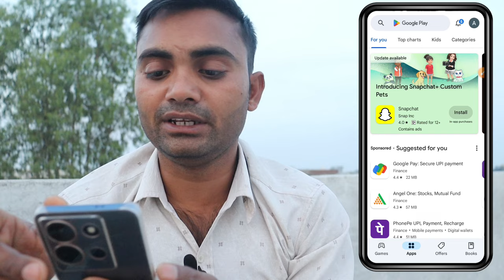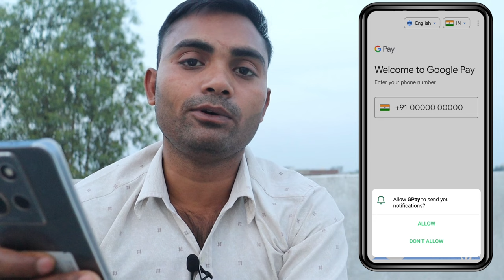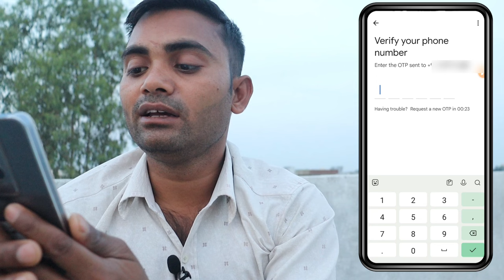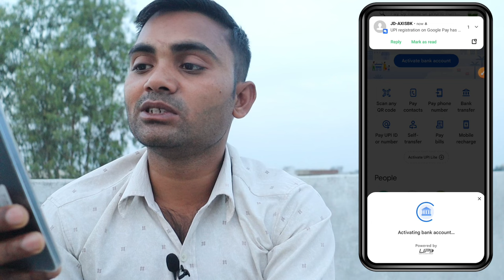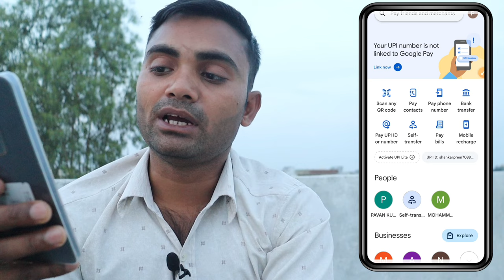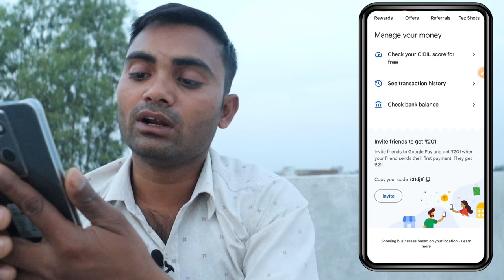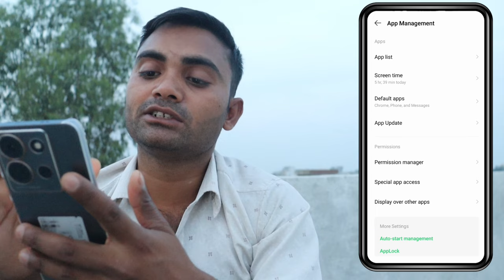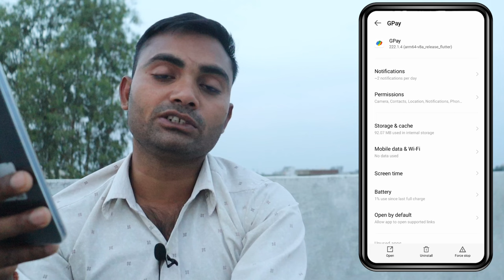Your money has not been debited You can't make this payment at the moment Contact bank the error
Your money has not been debited You can't make this payment at the moment Contact your bank with the error

Video related
your money has not been debited your bank server is busy
your money has not been debited your payment is declined
your money has not been debited google pay your bank server is busy
your money has not been debited you are unable to make this payment at the moment